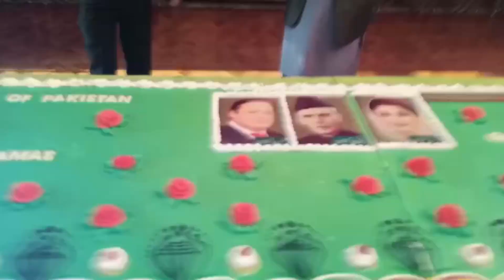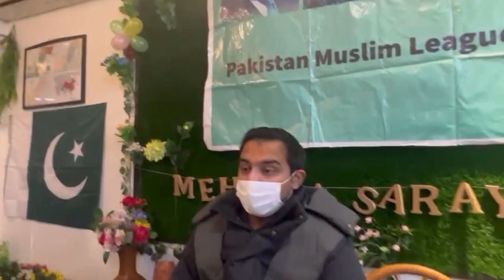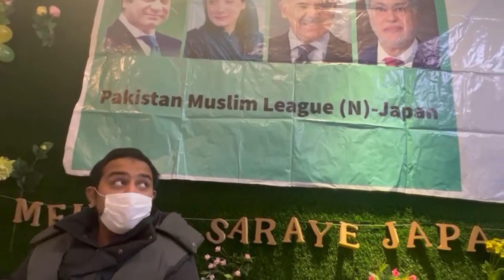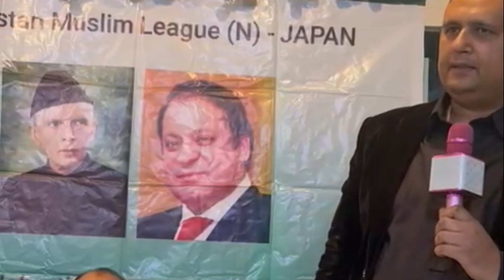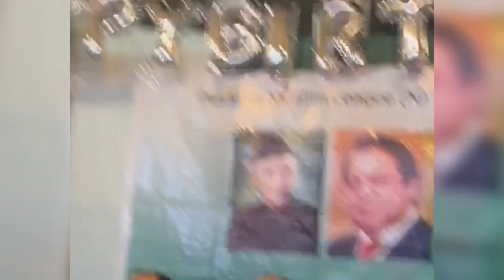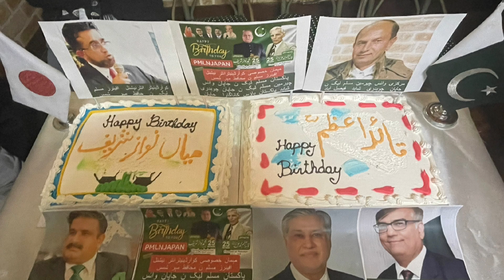جاپان * سالگرہ مبارک قائد اعظم محمد علی جناح (بانی پاکستان) قائد میاں نوازشریف (معمار پاکستان)